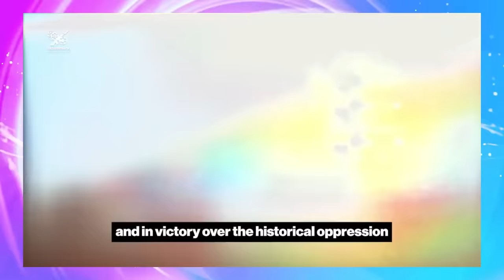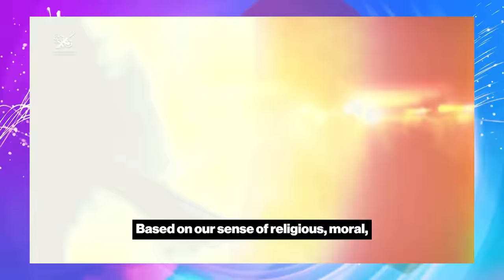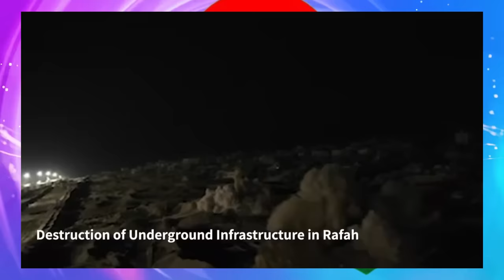Jstudio ~| ንእስራኤል ዘሰንበደ ቪድዮ ሓማስ። ሑቲ ኣብ ማያት ኤርትራ። ኢራን~ "ብዛዕባ መጥቃዕቲ"። ጣሊባን~"ዉራይ ኣትዩኒ"።